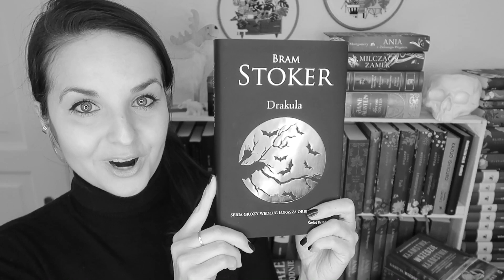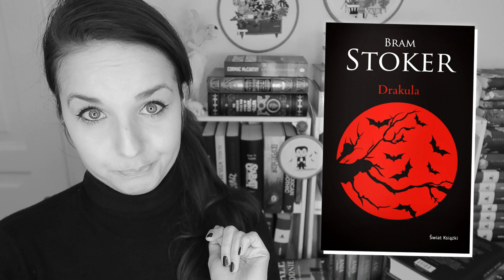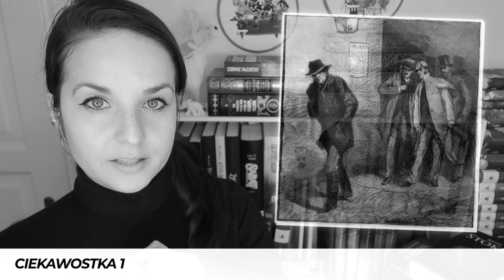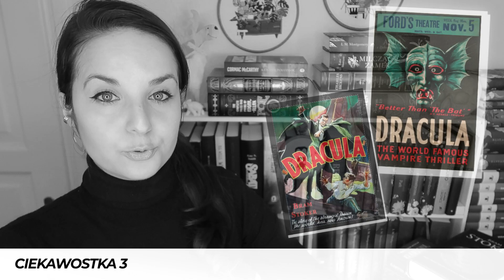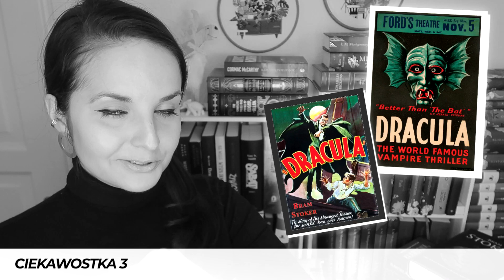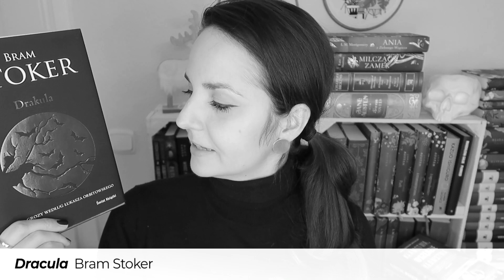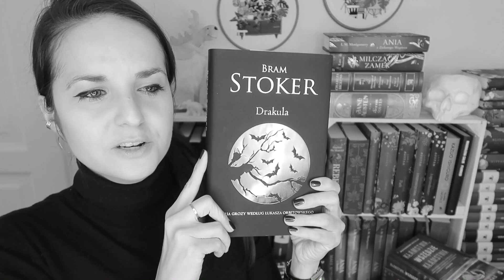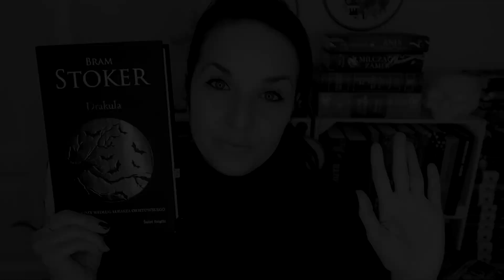"Drakula" Bram Stoker | KONKURS | śladami najsłynniejszego wampira!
Wzięłam pod lupę postać najsłynniejszego wampira wszech czasów – "DRAKULA" Brama Stokera powraca na Wielkiego Buka! Skąd pomysł na postać Hrabiego? Kim był prawdziwy Drakula? Co symbolizuje postać wampira?
📌 Film powstał we współpracy z Wydawnictwem Świat Książki.
📌 Książka leci do: ANASHIRO

📜 REGULAMIN KONKURSU:

- Organizator: Olga Kowalska i Wydawnictwo Świat Książki.
- Konkurs trwa: Od 20 stycznia do 27 stycznia 2022.
- Zwycięzcy: Zwycięzca zostanie wybrany po 27 stycznia 2022.